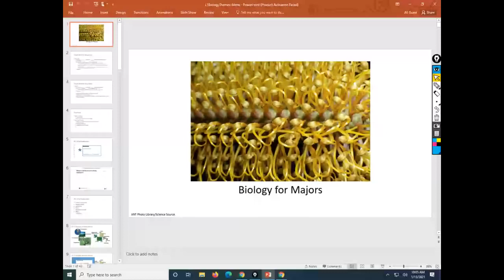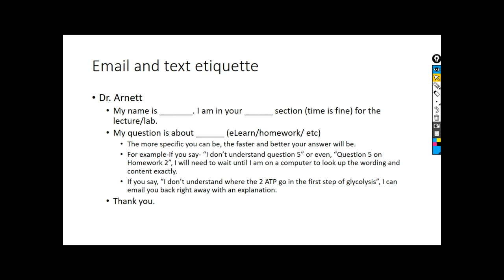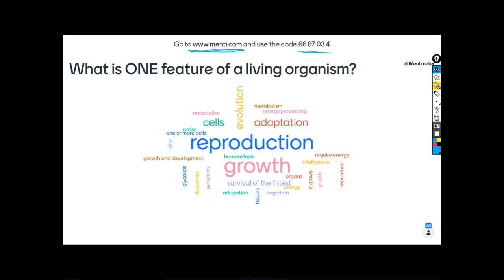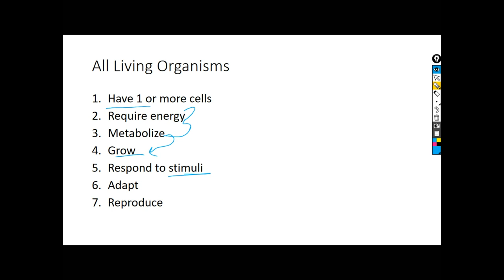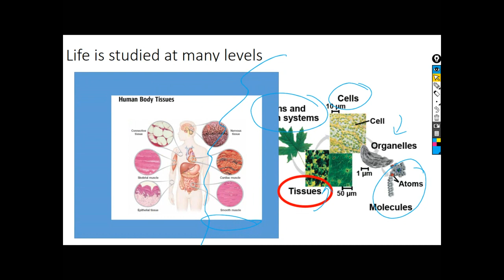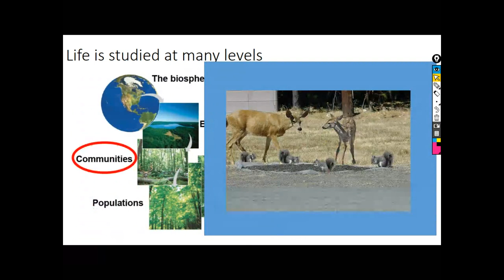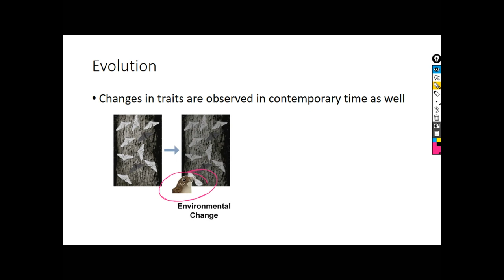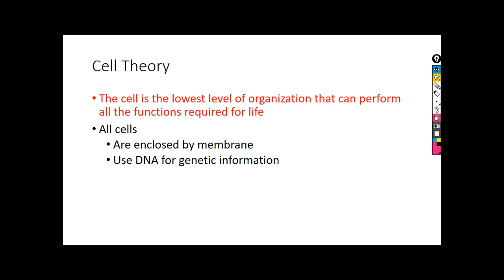BioThemes1 BIOL 130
Introduction through cell theory